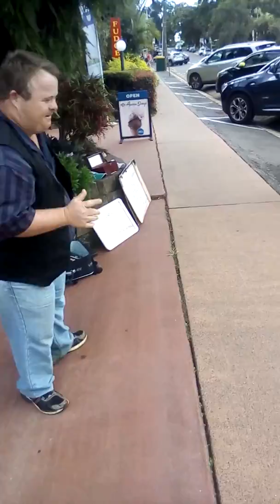MOUNT TAMBORINE FAMOUS STANLEY ROSENBERG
TO BE A SUPERSTAR